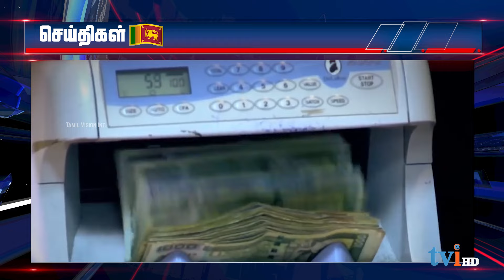தமிழக சட்டசபைக்குள் குட்கா கொண்டு சென்றது தொடர்பான வழக்கில் புதன்கிழமை தீர்ப்பு